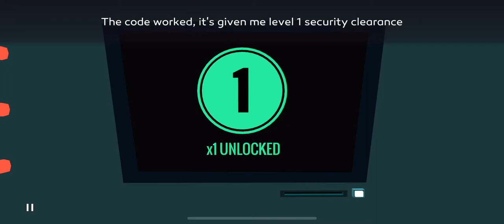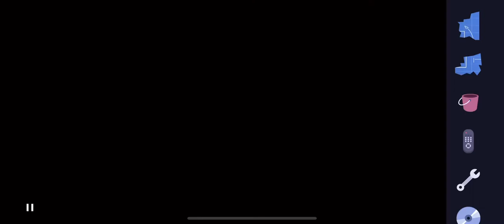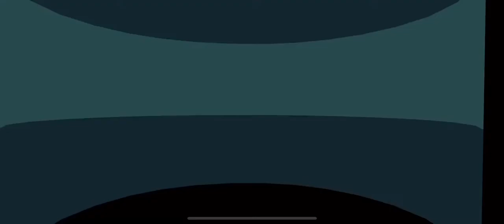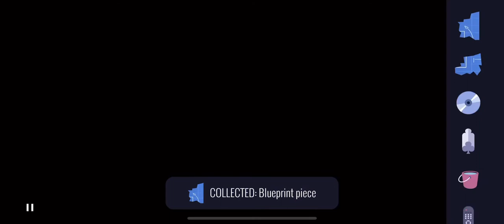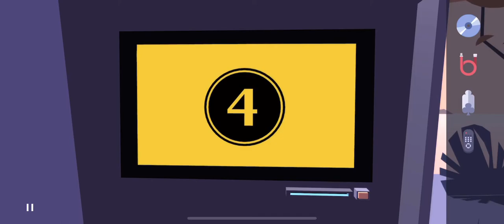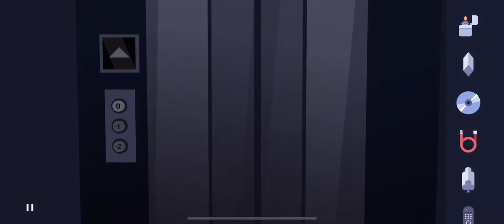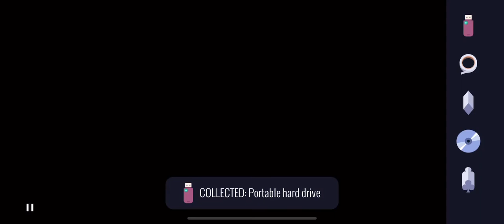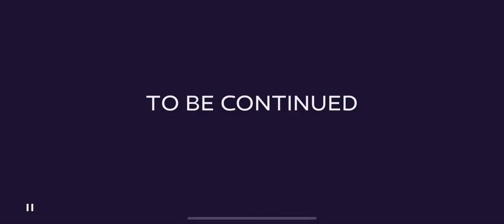AGENT A: Chapter 4 (A Narrow Escape) WALKTHROUGH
Agent A: Chapter 4 (A Narrow Escape) - Gameplay Walkthrough

Agent A: A puzzle in disguise (All Chapters)